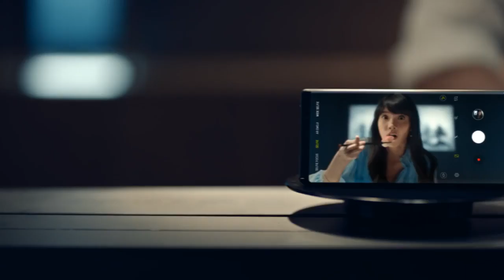ลดสูงสุด 50% Galaxy Note9 คุ้มสุดที่ดีแทค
วันที่ใช้โฆษณานี้เป็นหน้าแรกบน YouTube : 18 กันยายน 2561
ผู้อัพโหลด : dtac
Samsung Galaxy Note9 พร้อม S Pen สั่งถ่ายรูปได้ ลดสูงสุด 50% ในราคาคุ้มสุดเฉพาะที่ดีแทคเท่านั้น วันที่ 13 ก.ย.-31 ต.ค. 61 คลิก